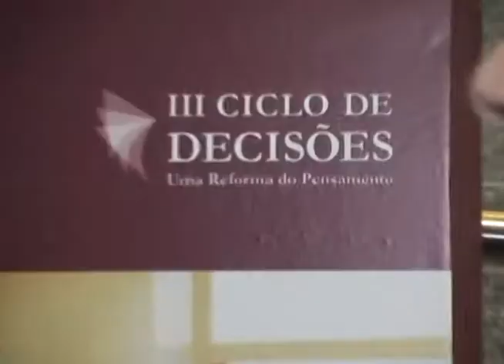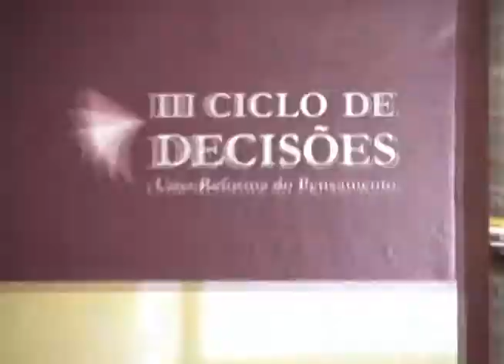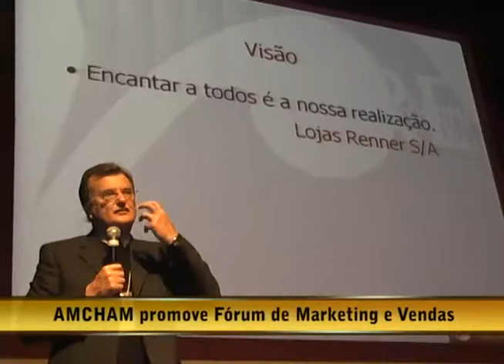09.10.2010 - Opinião Livre - Celta é destaque na AMCHAM 2010 (parte 1)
Gabriella Bordasch entrevista:

- Márcio Dubal, gerente comercial Celta Serviços